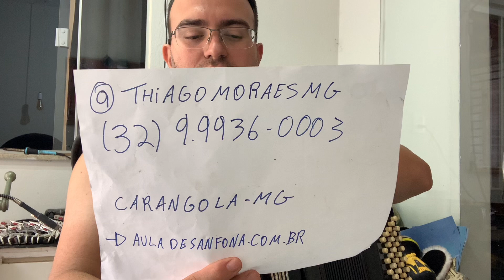Vendida: Acordeon Setimo soprani 80 - R$ 5400 - 32 99936-0003